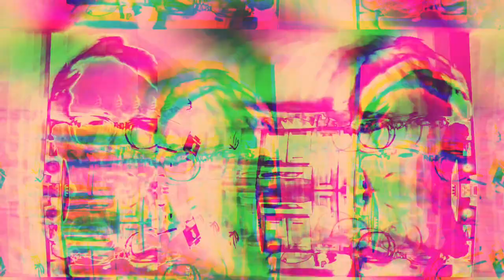[EPILEPSY WARNING] Movie 22 09 12 05h07m08s *Photosensitivity Warning*